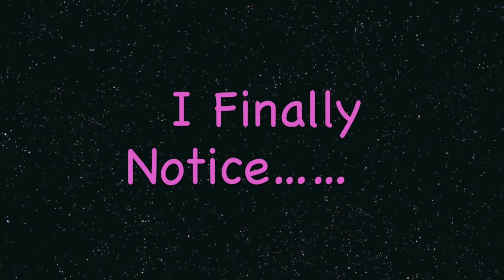Get Ready With Me! My Weekend Hair!!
Hey YouTubers!! I just wanted to share with you guys this GORGEOUS!! Hair! LOL. Do you guys like it? I love it!! Yes, its too much for MY everyday life, but it is definitely a show stopper!

Cambodian Loose Curly 3, 28 inches and 1, 26 inch

If you missed my PHS Meet and Greet VLOG video, click it below!!

Thank you PHS for the wonderful event!! It was amazing meeting everybody, Love you guys!

Don't forget to check me out on INSTAGRAM!! jazzygulRachel

The hair was sent to me for review on my channel as well as my personal use. Other items in the video, I purchased with my own money. The hair was sent to me for my review purposes only. I'm giving viewers my open and honest opinions on the hair. I was not paid to do this review.***